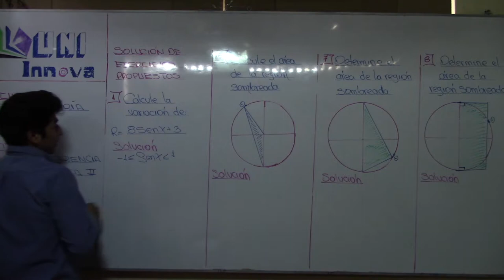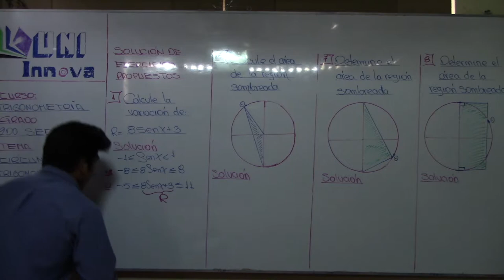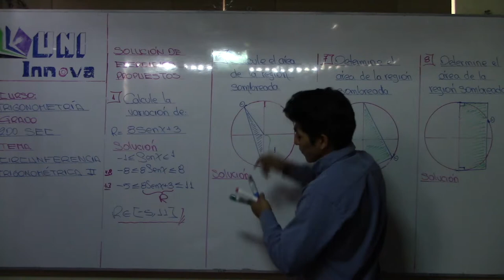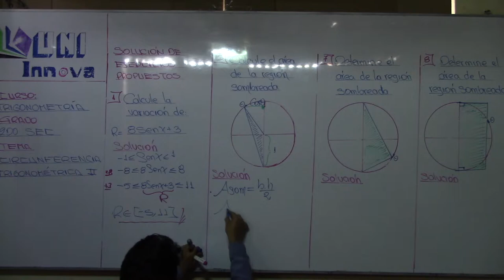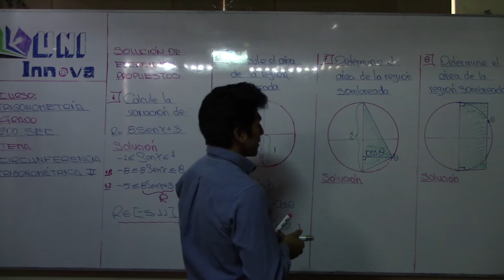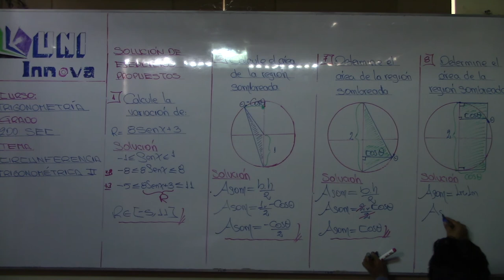Circunferencia trigonométrica II T 02 2do IV BIM